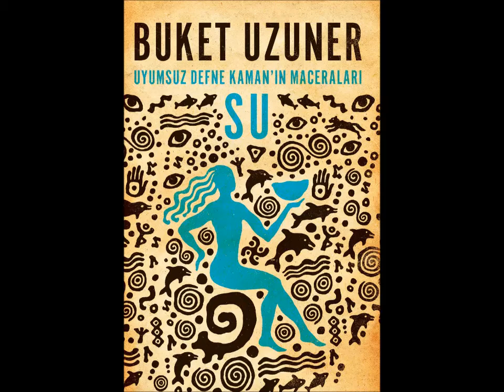Buket Uzuner - Uyumsuz Defne Kamanin Maceralari:SU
Buket Uzuner son romanı Uyumsuz Defne Kamanin Maceralari:SU'yu Seslenen Kitap için seslendirdi.